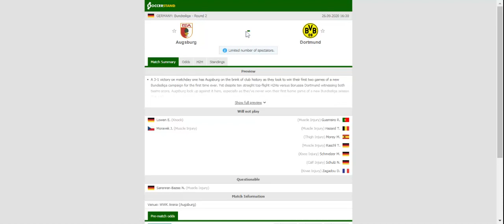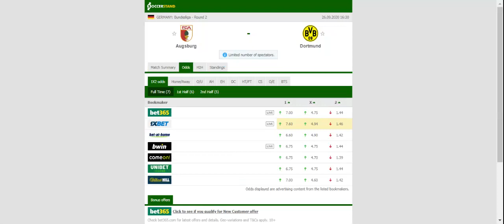AUGSBURG VS DORTMUND PREDICTION & BETTING TIPS - 26/09/2020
2021 college football predictions,
2019 college football predictions,
2020 ncaa football predictions,
nc state football predictions 2020,
2020 nebraska football predictions,
2020 uga football predictions,
10 football predictions 2020,
football songs,
football vines,
football skills,
football daily,
football games,
football khela,
football live,
football pump up,
football anime,
football analysis,
football asmr,
football agility drills,
football american,
football academy,
football anthem,
football boots,
football big hits,
football bloopers,
r/b football,
f c b football,
mattyb football,
s.a.b football,
football chants,